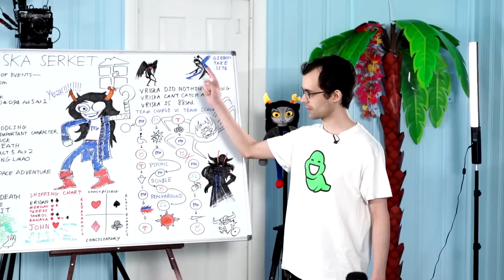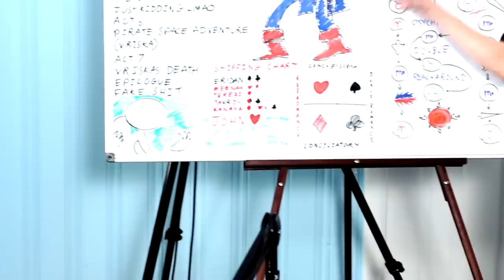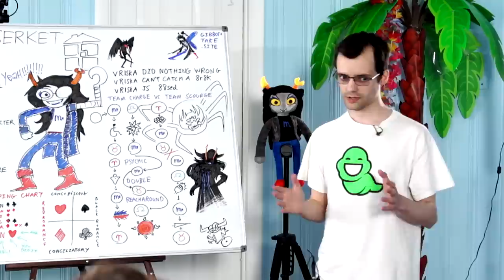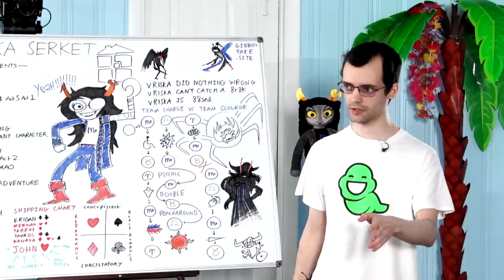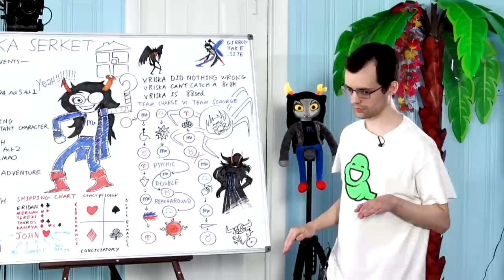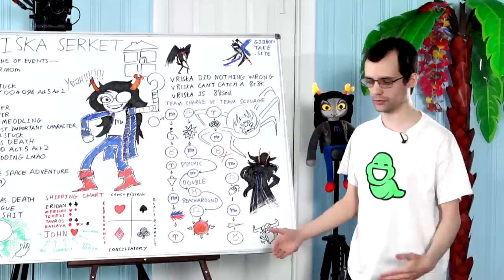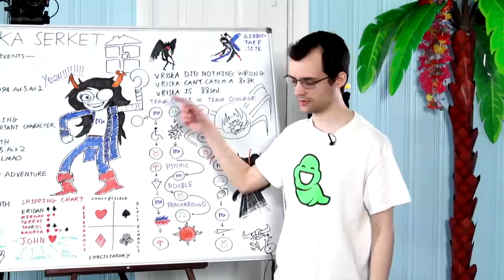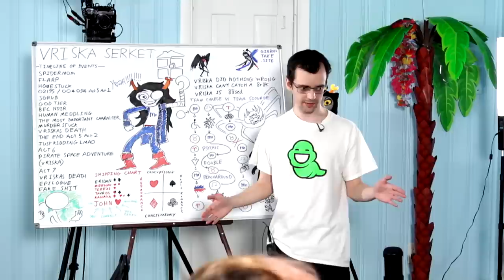Vriska Serket 101: How to appreciate the best character in Homestuck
It's a LECTURE! Take notes.

to Read my comics

to Read Vriska

Take a shot everytime i say "pretty cool" you will die